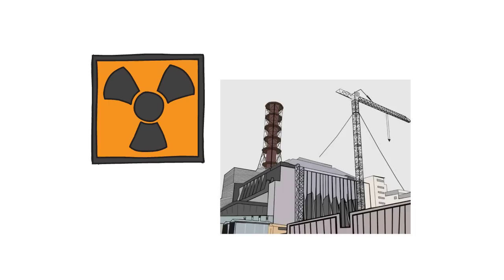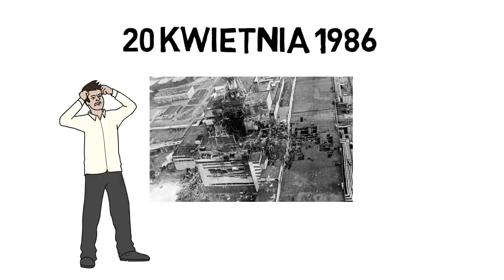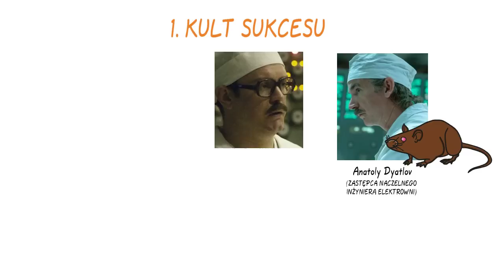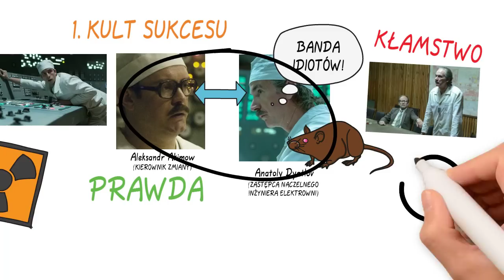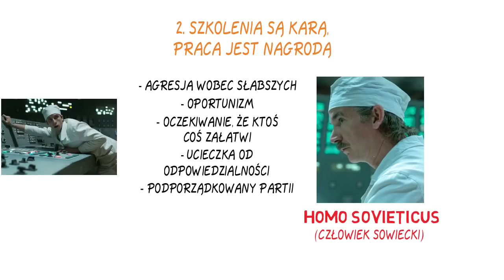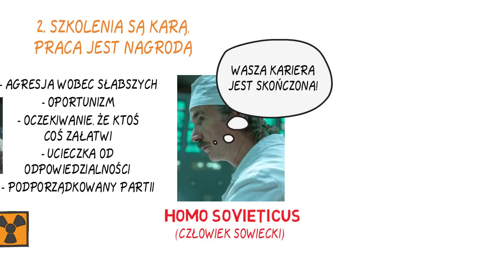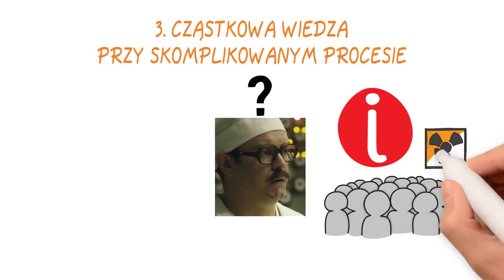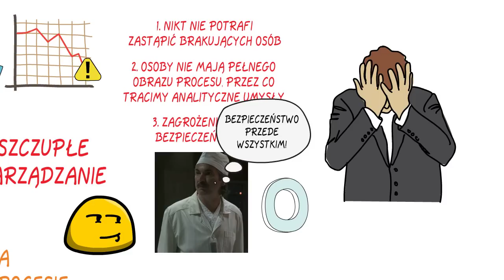W sieci kłamstw: Czarnobyl i 3 lekcje komunikacji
Animacja odnosi się do słynnej katastrofy w Czarnobylu. Jej przyczyną pośrednią były ogromne błędy w komunikacji i zarządzaniu. Na podstawie nowego serialu od HBO "Czarnobyl" analizuję 3 lekcje jakie możemy wynieść z tych wydarzeń. Nie bez powodu na miniaturce napisałem Homo Sovieticus vs Prawda ponieważ trzeba przyznać, że poziom partyjnego i ideologicznego zaprzeczenia wzbudził we mnie ogromne emocje od pierwszego epizodu.